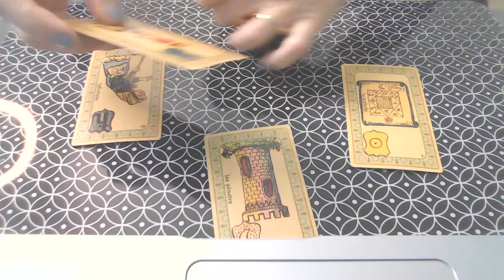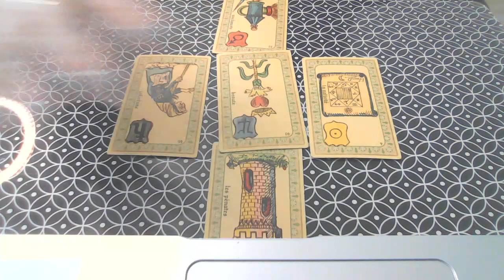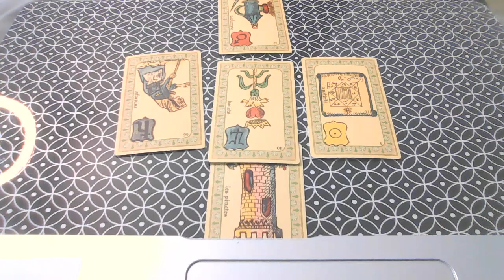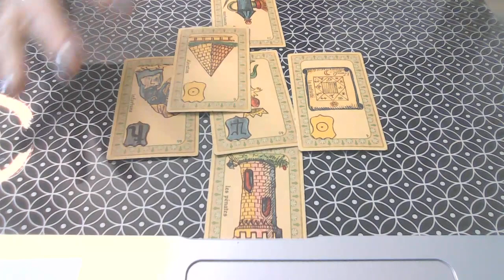💖 Balance Mai Tirage Amoureux 💫 Message du Belline par Catherine Renard Gil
Plongez dans les mystères de l'amour pour le mois de mai 2024 avec notre astrologue préférée, Catherine Renard Gil ! 🌟
Que vous soyez en couple, célibataire ou dans une situation compliquée, notre tirage de Belline vous guidera à travers les courants émotionnels de ce mois

Pour les Balance, Catherine offre un aperçu intuitif et précis des énergies amoureuses qui vous entourent. Que vous réserve l'univers ? Un nouveau partenaire ? Ou peut-être des défis à surmonter dans votre relation actuelle ? 🤔💖

Rejoignez-nous pour cette lecture intuitive sentimentale et découvrez ce que les cartes ont à vous révéler. 🌙✨

Vous souhaitez regarder votre ascendant, signe lunaire ?

L'équipe Astrocenter